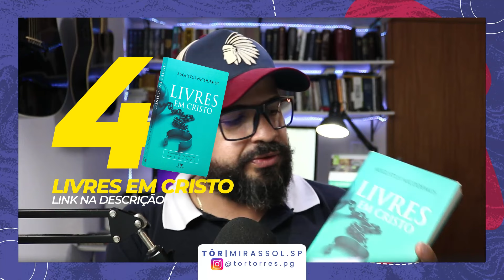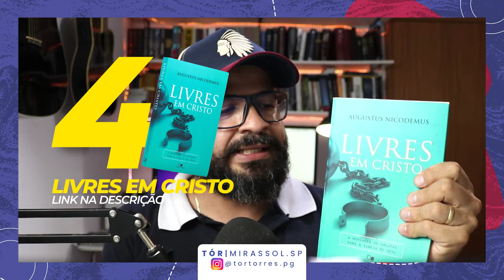OS 05 LIVROS QUE IMPACTARAM A MINHA VIDA!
Links de vendedores externos, caso queira adquirir os livros mencionados no vídeo.

1- BÍBLIA THOMPSON – CAPA DURA

1 - BÍBLIA THOMPSON – CAPA IMITAÇÃO DE COURO

2 – APOLOGÉTICA CRISTÃ PARA O SÉCULO XXI

3 – CRISTIANISMO PURO E SIMPLES

4 – LIVRES EM CRISTO (ESTUDO CARTA AOS GÁLATAS)

5 – O LIVRO DOS MÁRTIRES

O Prosa de Graça é um canal Cristão que tem por finalidade, incentivar pessoas a procurarem igrejas bíblicas para a caminhada cristã, através de testemunhos diversos.

NÃO TEMOS A INTENÇÃO DE OFENDER PESSOAS, e as críticas serão as instituições/organizações públicas.